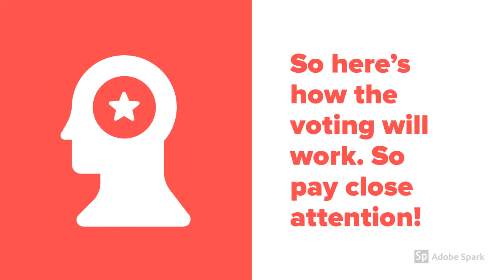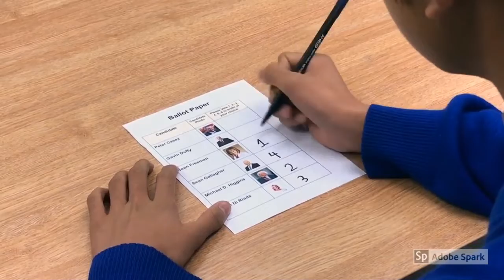How To Vote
A short video showing students how to fill out the ballot paper in our school General Election 2020